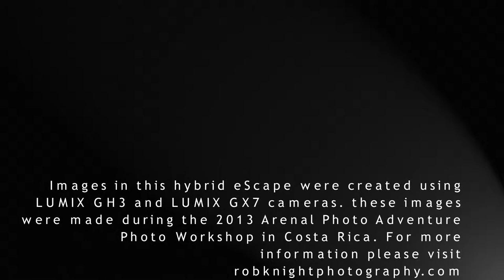Costa Rica Photo Workshop 2013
The fourth annual Arenal Photo Adventure Photo Workshop in Costa Rica was our best trip yet! We had 16 folks who were treated to perfect weather, incredible scenery and rare animal sightings.
The photos in this hybrid eScape were created using LUMIX GH3 and GX7 cameras. The final project was compiled in ProShow Web (photodex.com)

Fro more information please visit robknightphotography.com